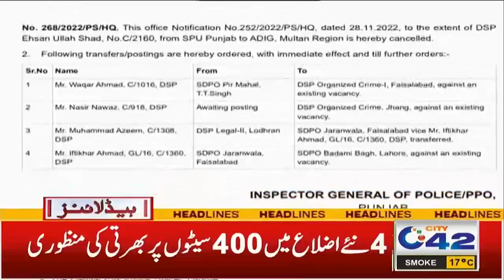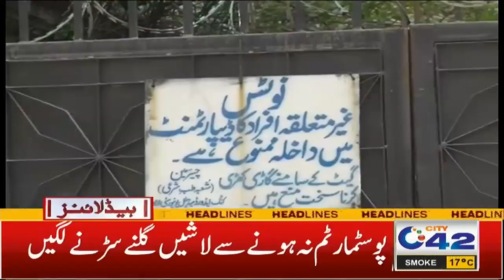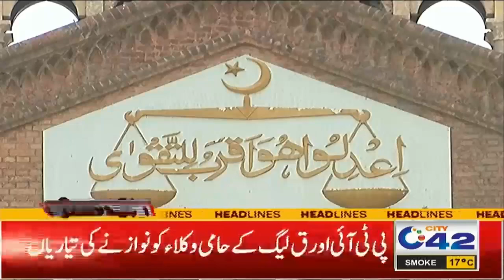2am News Headlines | 11 Dec 2022 | City 42